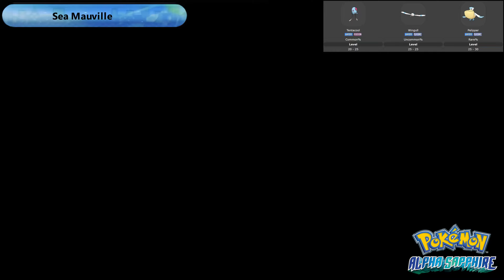Sea, Mauville Is A Treasure! (Bad Puns Warning) | Pokemon Alpha Sapphire Episode 33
Ahem, not sure what is up with people locking themselves up alone with one another in these rooms here, but Sea Mauville certainly has more than a few things going for it. Now that we have dive, we can mostly finish our journey here.

That damn Lanturn already started talking. I blame myself, my pokemon raising methods, and the audience for enabling every team member so far... Blame shift it, like a boss /s